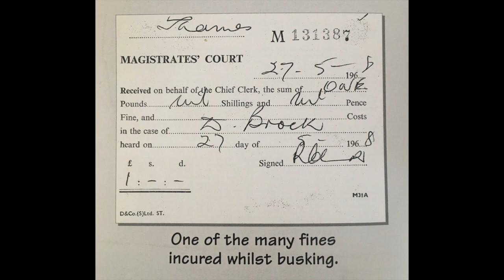Dave Brock Pre-Hawkwind Recordings, Interview & Rarities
Track Listing:

1. Come On 0:00
2. My Baby’s Gone 2:29
3. Dealing With The Devil 6:00
4. Roll Em Pete 9:46
5. Bring It On Home 11:53
6. Illusions 15:08
7. Get Yourself Together 19:24
8. What’s The Matter 20:44
9. Bottle Up 21:47
10. Diamond Ring (Dealing With Devil) 22:59
11. Hurry On Sundown 25:11
12. Cymballine 32:05
13. Master Of The Universe 36:06

Great collection of recordings and audio clips from Dave himself talking about his early days in the scene leading up to Hawkwind. The first 5 tunes are all blues standards with The Dharma Blues Band. Then it starts getting interesting with some solo tracks and a few from Famous Cure, including an early version of Hurry On Sundown and a Pink Floyd cover. The tracks finish off with an early live version of Master Of The Universe. Check out my videos for a much better quality version of this same Master Of The Universe recording. Thanks Dave!